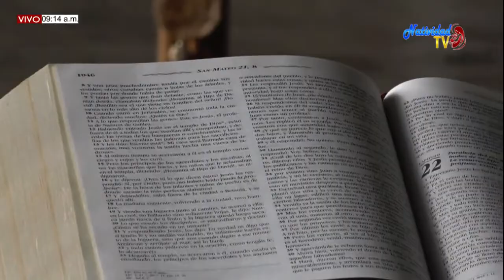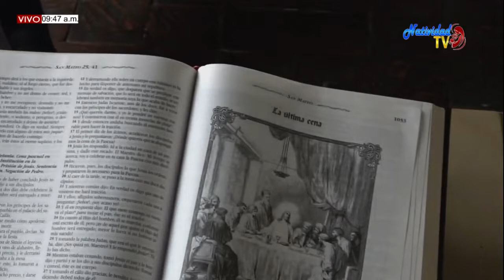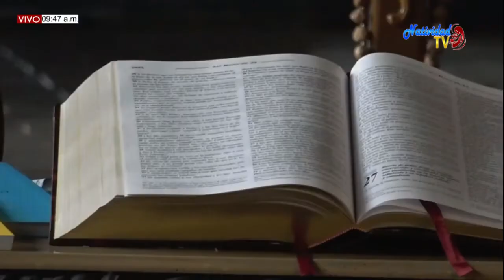CONVERSANDO CON EL OBISPO SÁBADO 30/05/2020 MONS. MARIO MORONTA